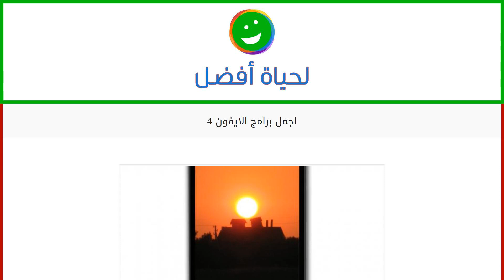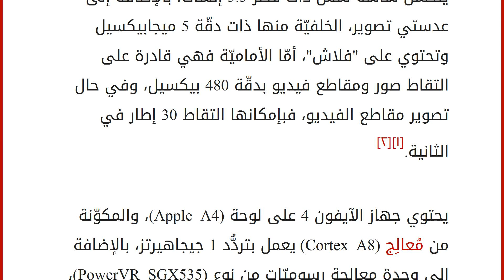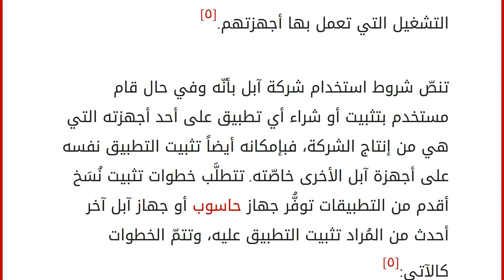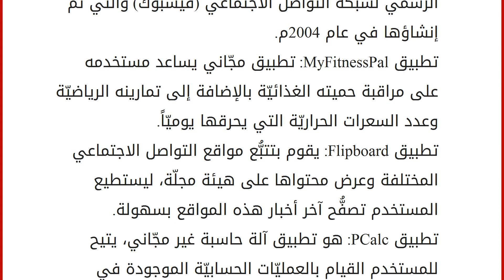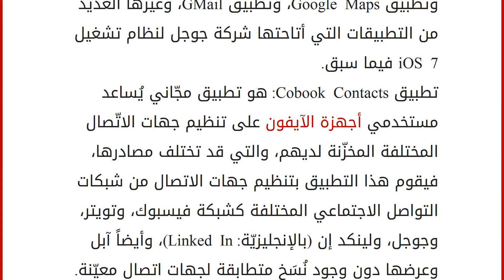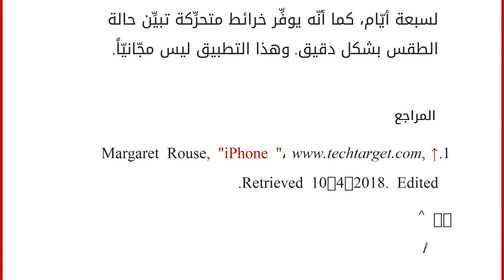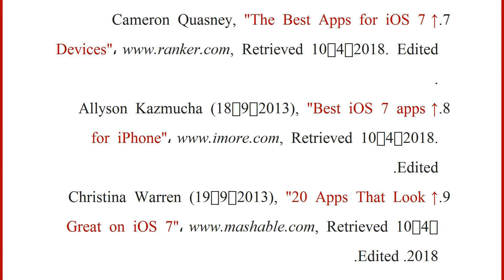اجمل برامج الايفون 4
إقراألمقال كاملا :
محتويات
١ الآيفون 4
٢ وقف الدعم عن الآيفون 4
٣ كيفيّة تثبيت نسخ قديمة من التطبيقات
٤ أفضل تطبيقات الآيفون 4
٥ المراجع الآيفون 4
الآيفون 4 (بالإنجليزيّة: iPhone 4) هو عبارة عن هاتف ذكي أنتجته شركة آبل (بالإنجليزيّة: Apple) في عام 2010م. وهو يتضمَّن شاشة لمس ذات قُطر 3.5 إنشات، بالإضافة إلى عدستي تصوير، الخلفيّة منها ذات دقّة 5 ميجابيكسيل وتحتوي على "فلاش"، أمّا الأماميّة فهي قادرة على التقاط صور ومقاطع فيديو بدقّة 480 بيكسيل، وفي حال تصوير مقاطع الفيديو، فبإمكانها التقاط 30 إطار في الثانية.[١][٢]
يحتوي جهاز الآيفون 4 على لوحة (Apple A4)، والمكوّنة من مُعالِج (Cortex A8) يعمل بتردُّد 1 جيجاهيرتز، بالإضافة إلى وحدة معالجة رسوميّات من نوع (PowerVR SGX535)، وذاكرة وصول عشوائي سعتها 512 ميجابايت. ويتوفَّر الجهاز بثلاثة أصناف تختلف من حيث سعة التخزين المُتاحة، وهي: 8 جيجابايت، و16 جيجابايت، و32 ج